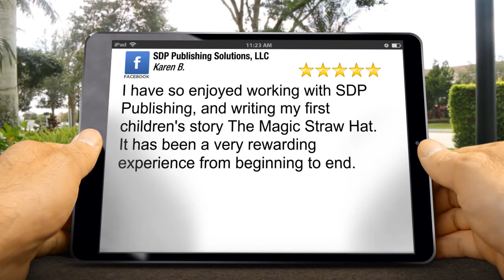SDP Publishing Solutions, LLC East Bridgewater Impressive 5 Star Review by Karen B.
Excellent Rating

I have so enjoyed working with SDP Publishing, and writing my first children's story The Magic Straw Hat. It has been a very rewarding experience from beginning to end.

SDP Publishing Solutions, LLC
36 Captain's Way
East Bridgewater MA
02333